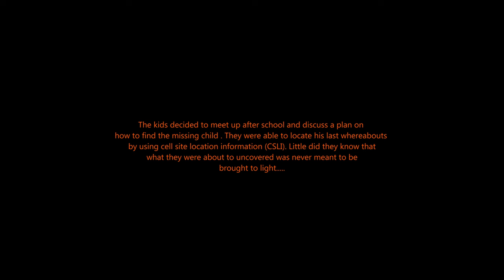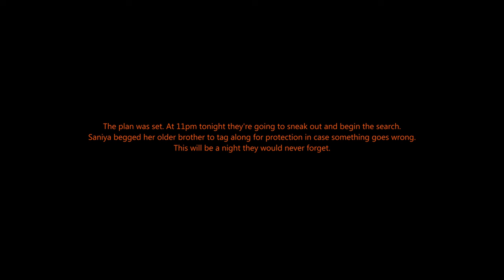Santana Banga - Creeper (A Very Short Film) Dir by Santana Banga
Written , Directed and produced by Santana Banga

A very very short film…. probably the shortest you’ve ever seen but trust me it’s worth watching
Happy Halloween!

Since a child I’ve been a huge fan of horror films. I dreamed of one day sharing my interest in horror by producing my own short film.

In this story a group of kids seek out to find a missing child. Little did they know of the horror that awaits them. I present to you all …. CREEPER

Camera Man # 1 - Santana Banga
Camera Man # 2 - Tyrek Young
Camera Gear used - Bmpcc4K
Camera Lens - Meike 50mm T2.2 Mini Manual Focus Wide-Angle Cinema
Lighting - AMBITFUL A2 Full-Color RGB Tube Light

Starring and Introducing
Child Actors

Saniya Miller
Jabari Miller
Xavier Miller Jr
Ma’Caria Harris
Jaceon Campbell
Jermani field

Adult Actors
Tyrek Young
Santana Banga as (Creeper)